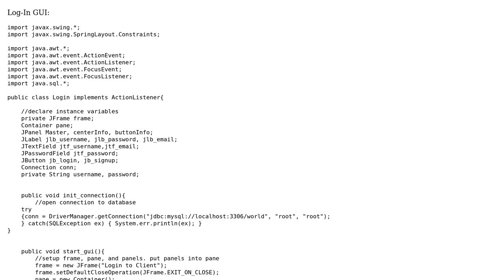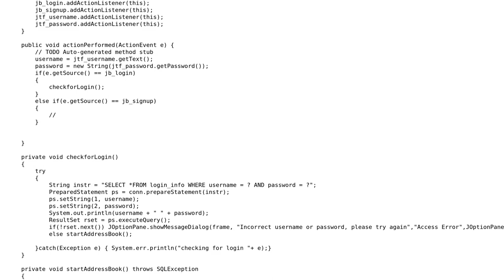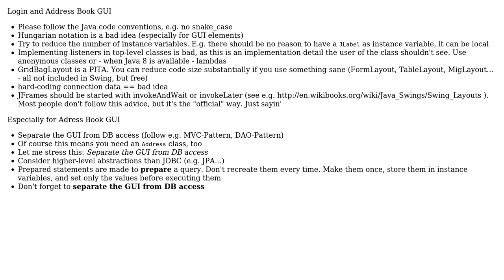Code Review: Start of Login and Address book GUI in Java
With thanks & praise to God, and with thanks to the many people who have made this project possible! | Content (except music & images) licensed under CC BY-SA | Music | Images & others | With thanks to user user3043051 user Landei user alexwlchan and the Stack Exchange Network Trademarks are property of their respective owners. You are responsible for your own actions.